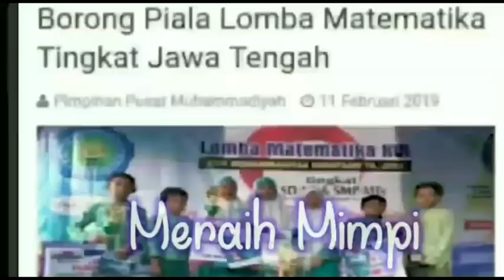Mengaji Qiroati Jilid 1 halaman 6